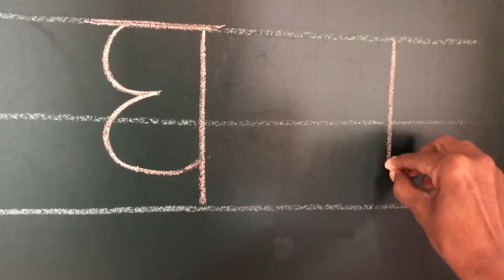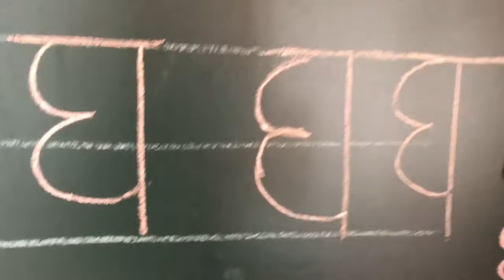Hindi vyanjan gh घ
Vyanjan gh घ Hindi | Shanti Juniors Kondhwa

add:

Comfort villa, row house no. 2,
near nana nani park,
kondhwa (bk), Pune.